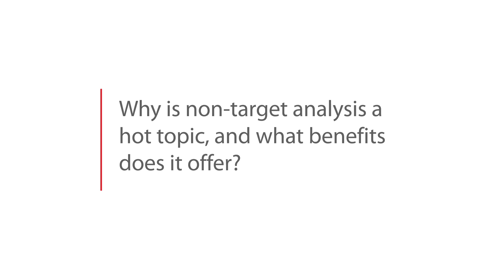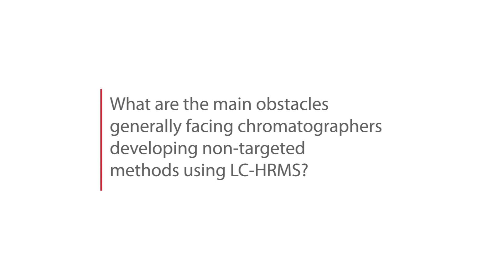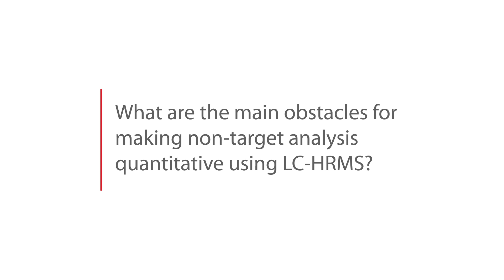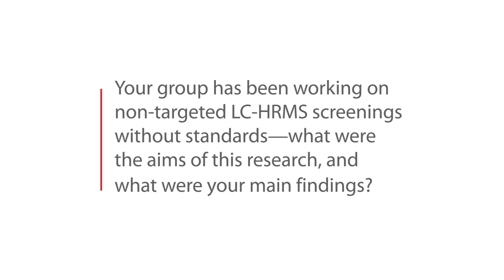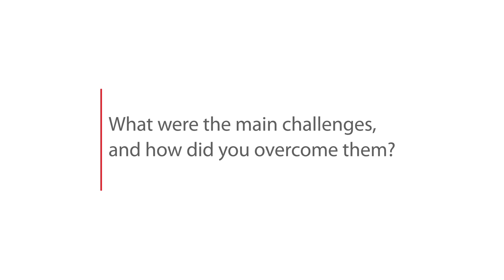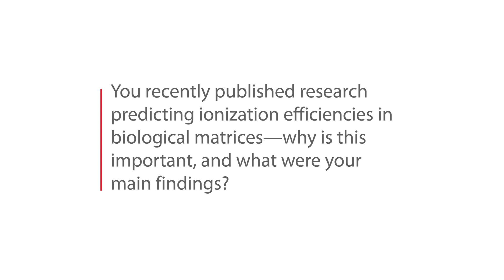Anneli Kruve: Making Non-Targeted LC–HRMS Screening Quantitative (HPLC 2019)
Anneli Kruve on the challenges of developing quantitative non-targeted liquid chromatography high resolution mass spectrometry (LC–HRMS) methods.